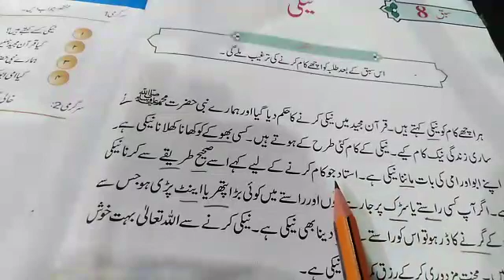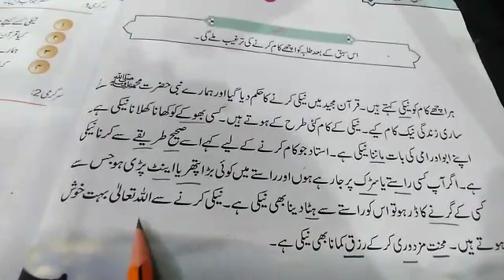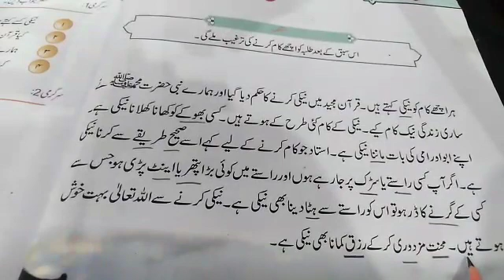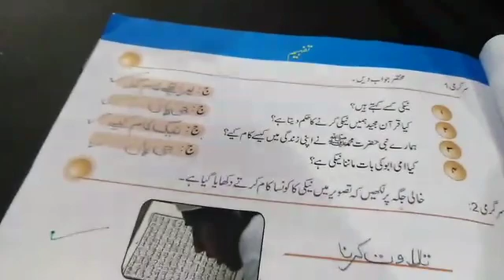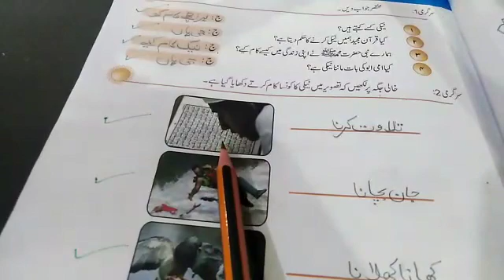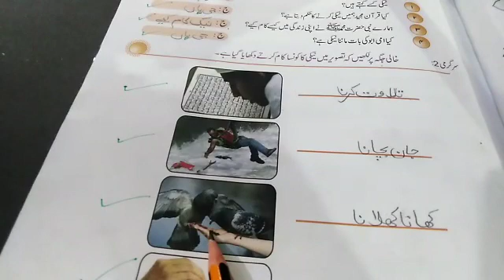Das Banigala Class One Lecture # 3 (Islamiyat)